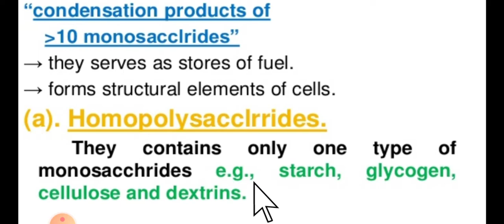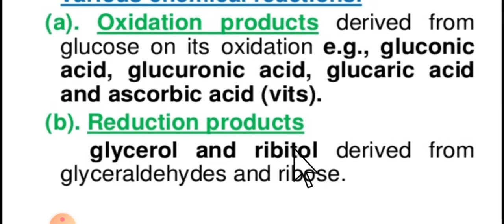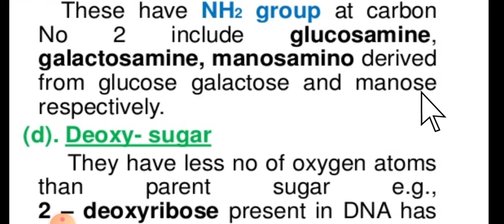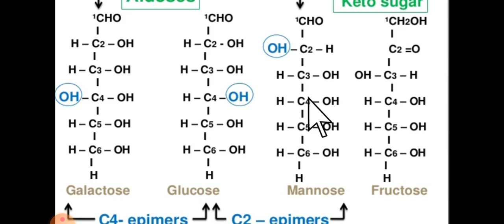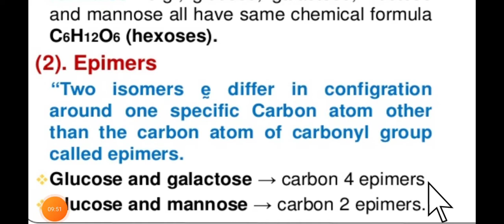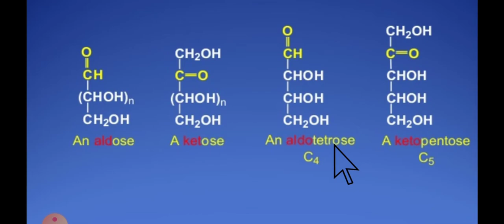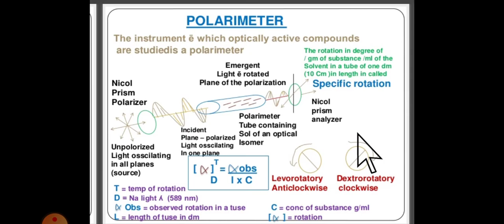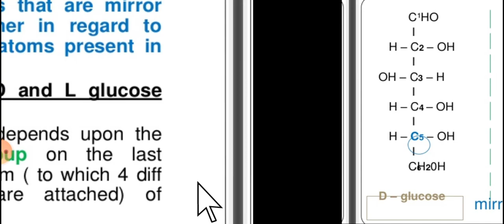Dr.V P Gupta, structure of Monosaccharide